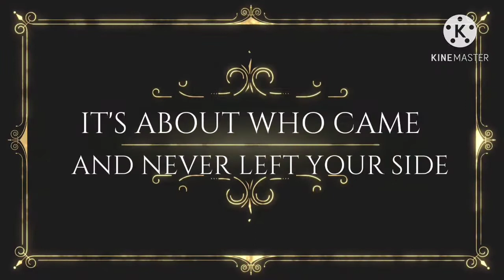Tagaytay escapade/family bonding